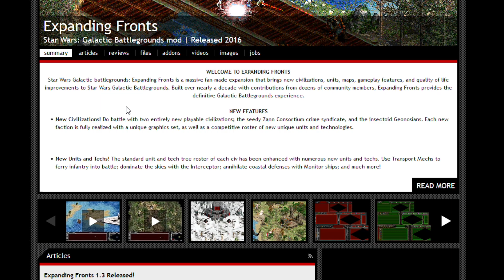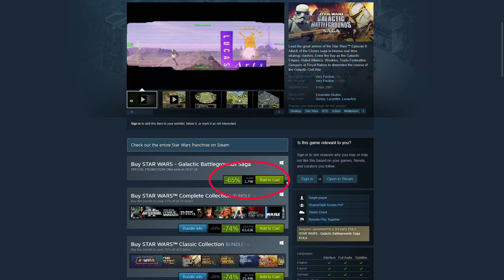#0 💫 AoE de STAR WARS - STAR WARS GALACTIC BATTLEGROUNDS: EXPANDING FRONTS (Corred a STEAM)